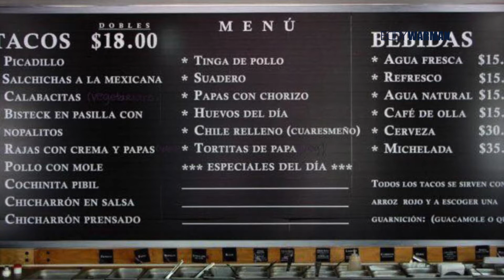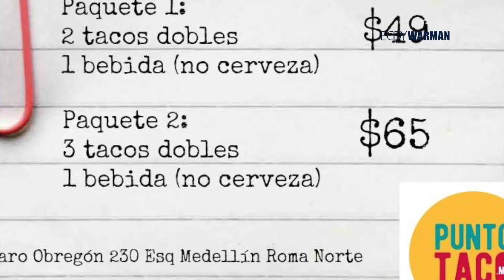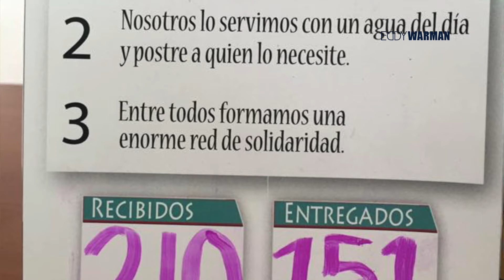Amante del buen comer y del buen beber pero eres tímido al conocer. GastrotoursDF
Te encanta el buen comer y del buen beber pero eres tímido al conocer. Nuestra colaboradora Rocio Vazquez te da un GastroTourDF en nuevas colonias Trendy en CDMX. Esta vez nos recomendo los tacos de MuerteLenta de Punto Taco Mx​ y la comida rica con vinos raros de Restaurante AMAYA​.